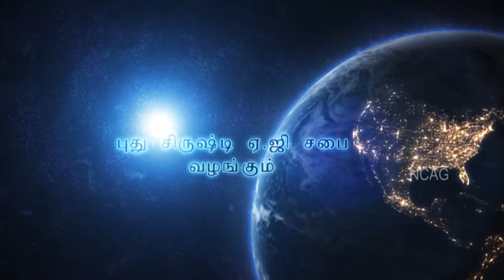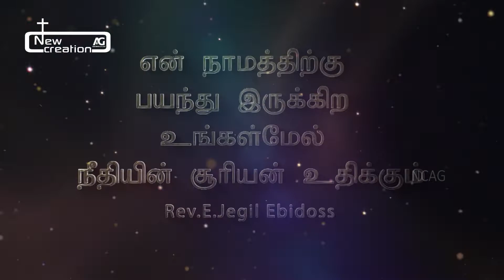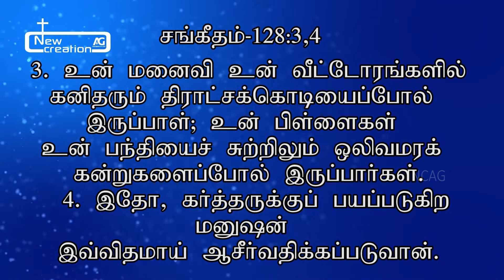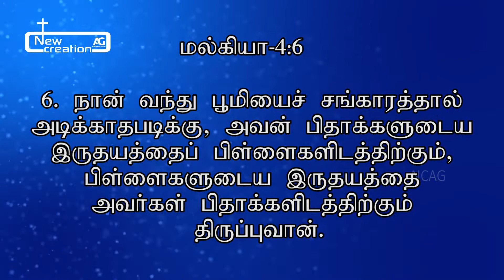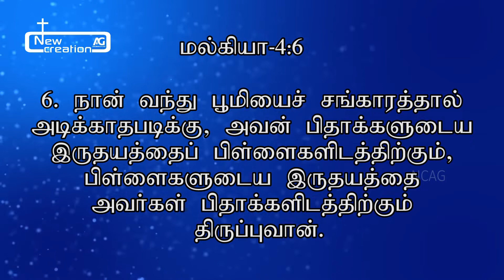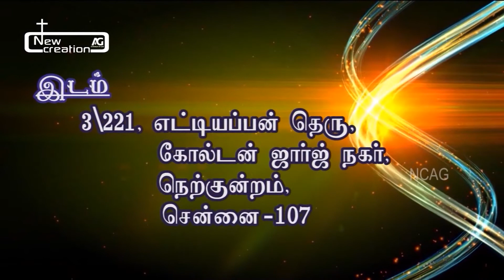Yesuvae En Nambikkai | Worship & Message By Rev.E.Jegil Ebidoss | 14.10.19 | NCAG Church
Yesuvae En Nambikkai

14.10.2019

September  Month

Worship & Message By Rev.E.Jegil Ebidoss

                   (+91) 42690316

Facebook - New Creation AG Church

Instagram - New Creation AG Church

New Creation AG Church

NCAG Media